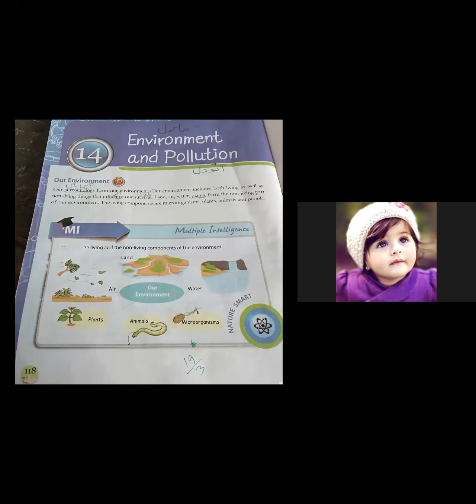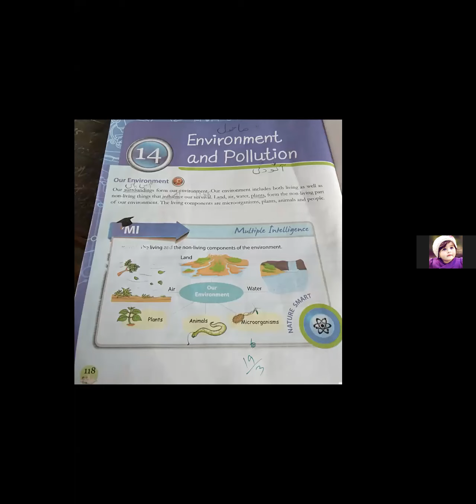Science 4th 20/09/21